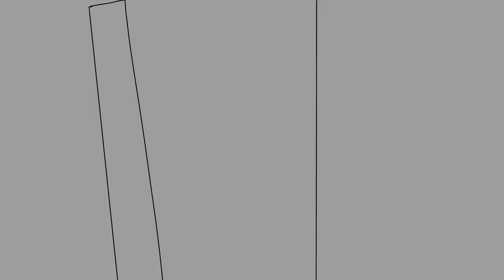Nagika’s Life Episode 2: The Monster’s Revenge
Wooohooooooo finally out mah fansss